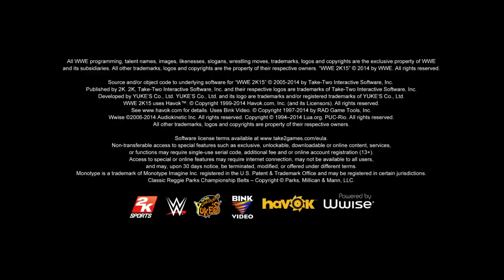My NXT story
Going to WWE